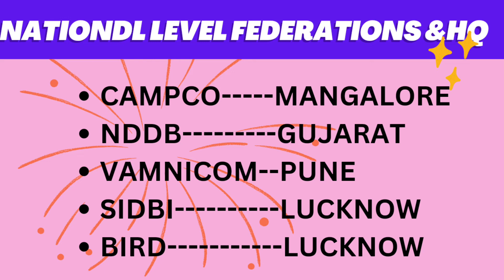|CSEB EXAM|National level federations & HQ|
cseb exam preparation